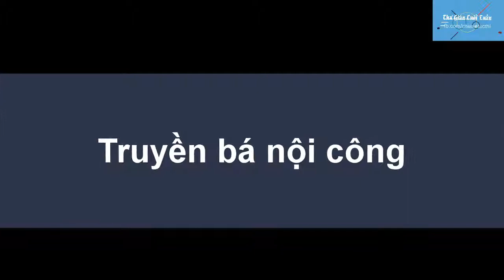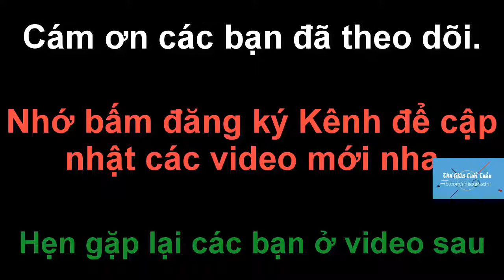Truyện tranh chế hài hước p5 - Hài troll bựa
Hài chế bựa hài hước.
Chuỗi những video truyện tranh chế hài hước, chủ yếu mang lại tiếng cười cho các bạn.